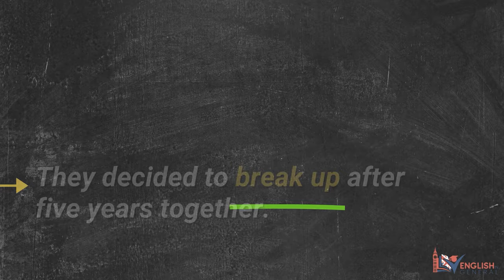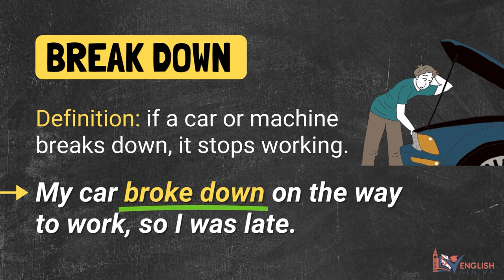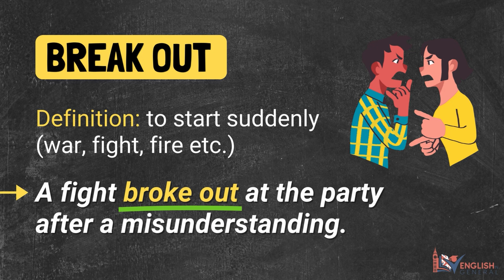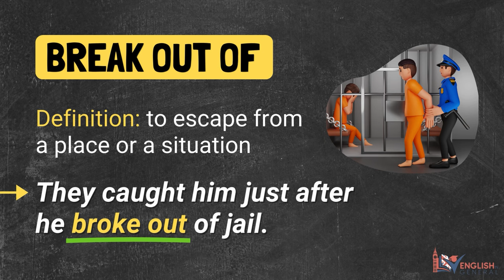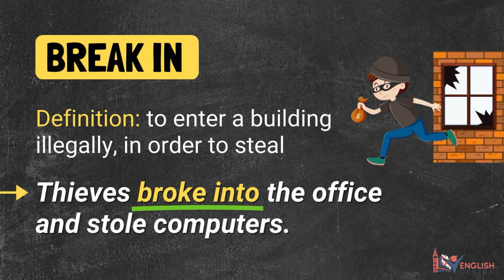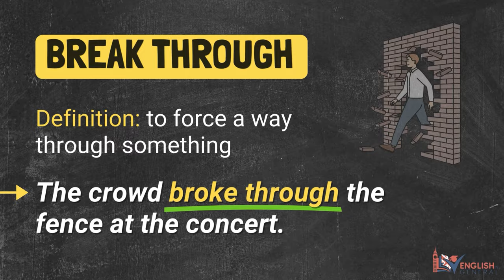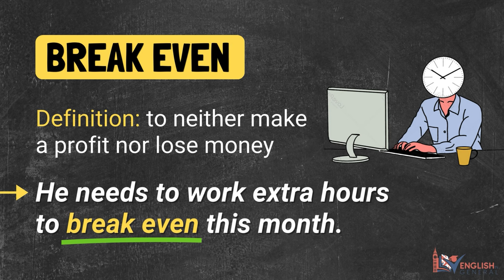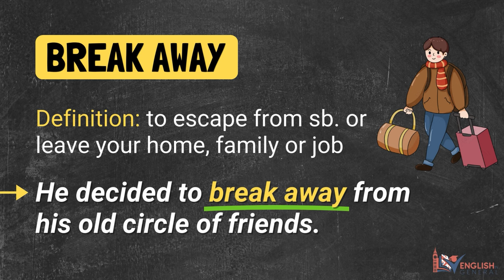Phrasal Verbs with BREAK | Learn English with TV Series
In this video, we'll explore the world of phrasal verbs with the common word "BREAK." Join us as we break down its different meanings and usages, using examples from popular TV series to make learning fun and practical. Whether you're a language learner or just curious about English, this tutorial will help you understand and use phrasal verbs effortlessly.

Learn Phrasal Verbs with BREAK through TV series and movies in this fun and educational video. Discover 8 common phrasal verbs and improve your language skills. Watch now!

Let's learn English with TV series
Let's learn English with movies

BREAK UP
BREAK DOWN
BREAK I
BREAK OUT
BREAK OUT OF
BREAK THROUGH
BREAK EVEN
BREAK AWAY